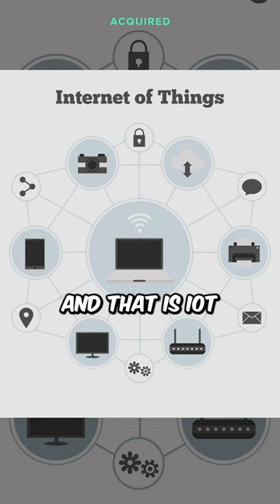This move would revolutionize Qualcomm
Acquired Podcast Episode: Qualcomm